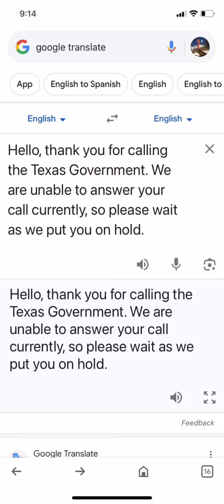Put this as ur call voicemail greeting: